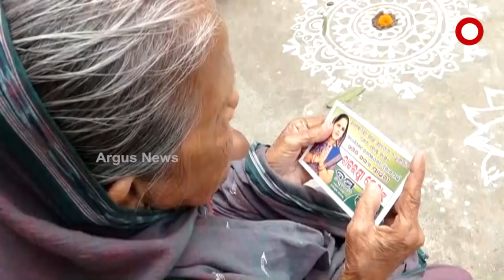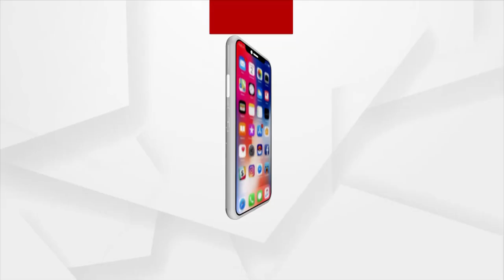Odisha Panchayat Elections: Housewife Contesting for Samiti Member Post in Khordha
For the first time, a housewife from Garedipanchan Gram Panchayat in Balipatna block of Khordha district is contesting for a Samiti Member post in the upcoming three-tier panchayat elections.